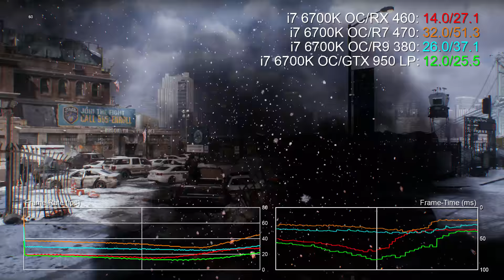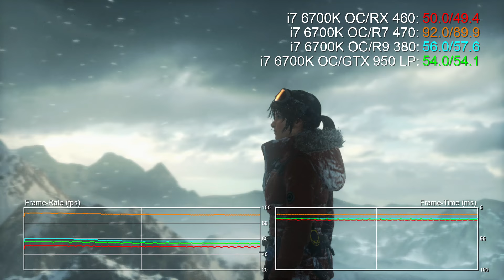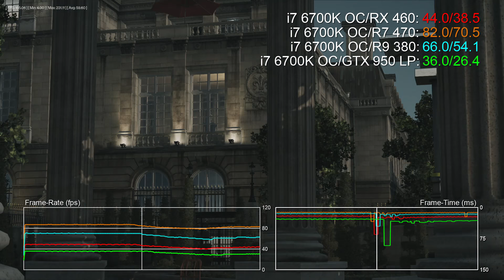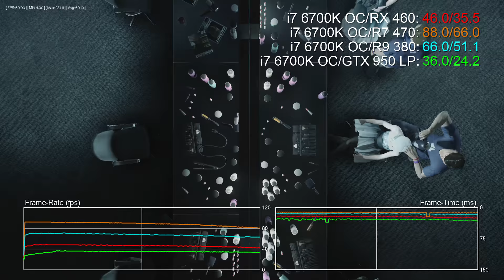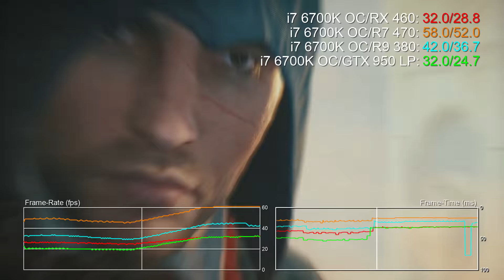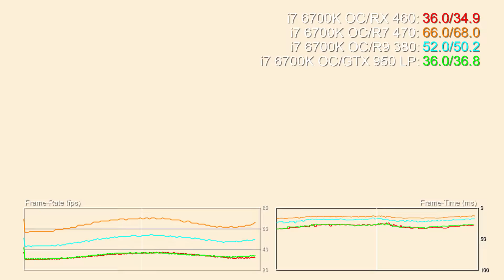Radeon RX 460 1080p vs RX 470/ GTX 950/ R9 380 Gaming Benchmarks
The RX 460 is very capable for an entry-level enthusiast GPU, to the point where it just about holds its own in the 30fps area on our most challenging benchmarks. Ideally though, you'd want to stay north of 30fps by dropping down to high - the differentials will still remain much the same, however.

00:02 - The Division
01:38 - The Witcher 3
02:42 - Rise of the Tomb Raider DX12
04:00 - Ashes of the Singularity DX12
05:37 - Far Cry Primal
06:26 - Hitman DX12
08:31 - Assassin's Creed Unity
09:30 - Crysis 3